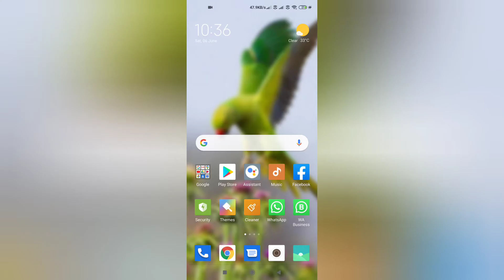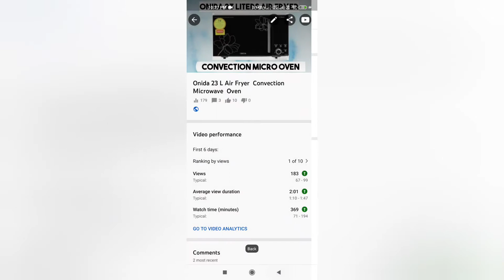How To Add Thumbnail in Youtube Videos With Android Phone|How To Set/Add Thumbnail In YouTube videos